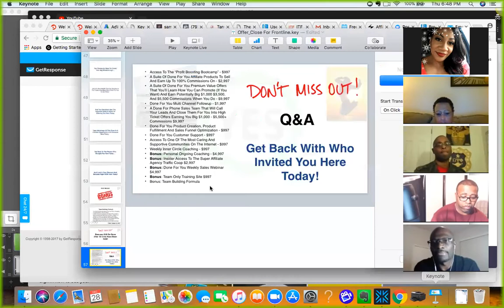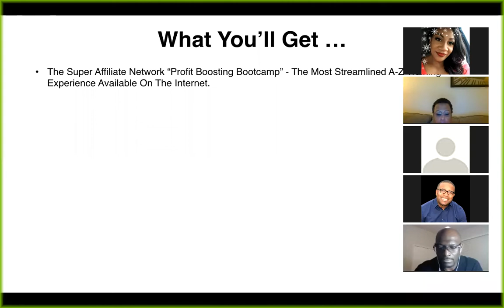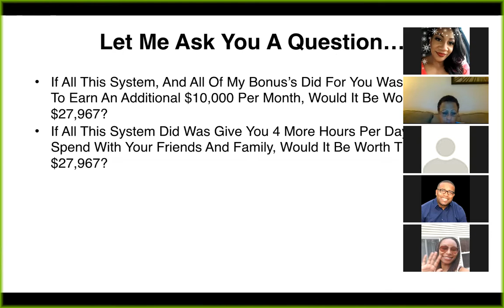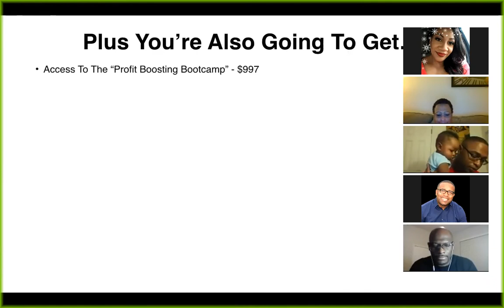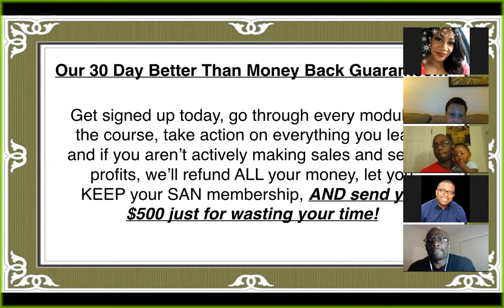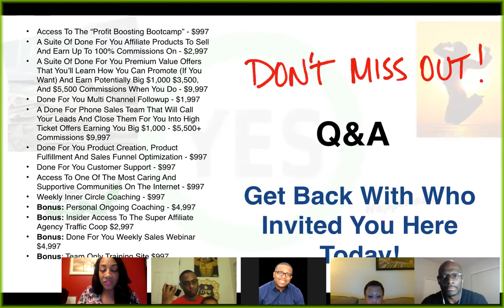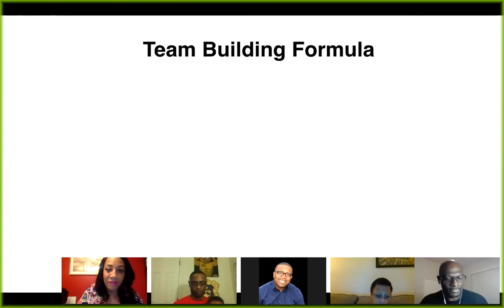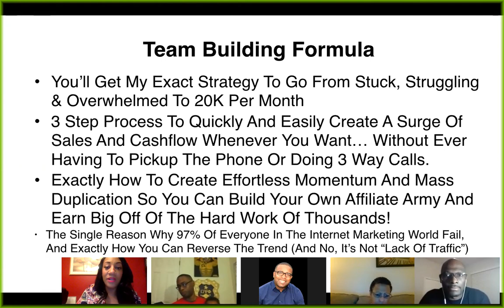"The Super Affiliate Network" Honest Review From Laptop Lifestyle Freedom Tribe